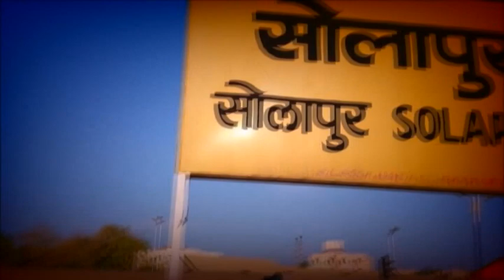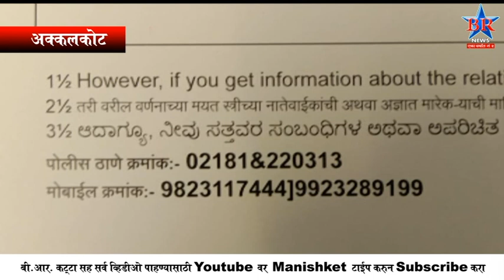AKKALKOT POLICE NEWS 04 09 2018